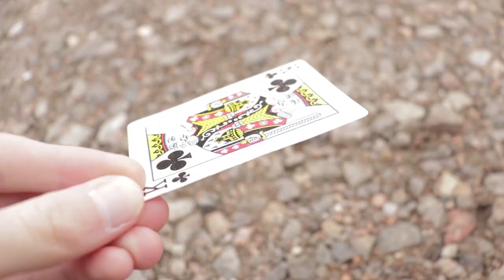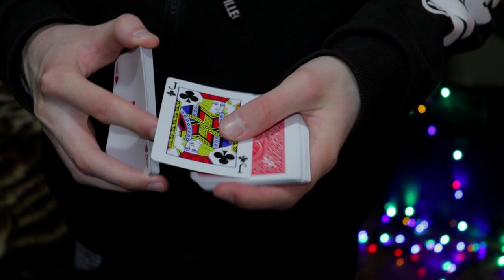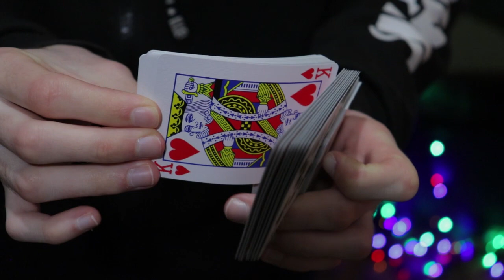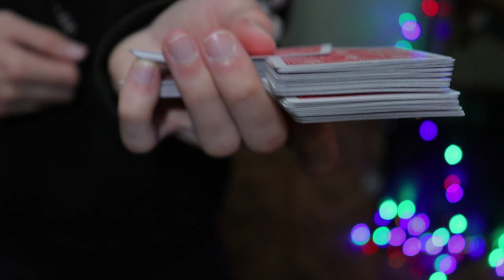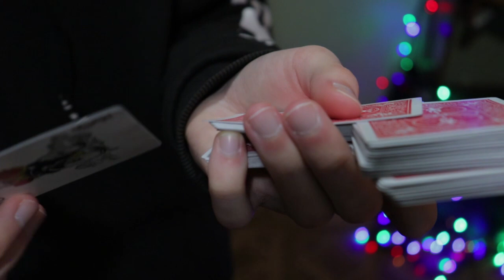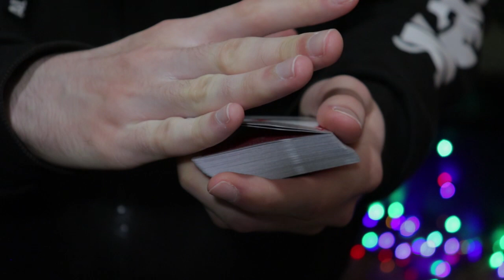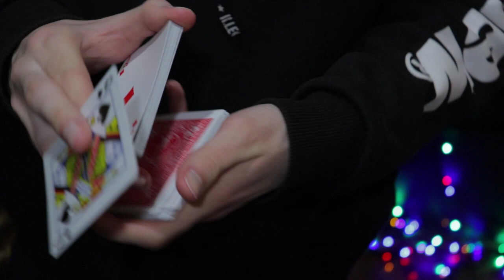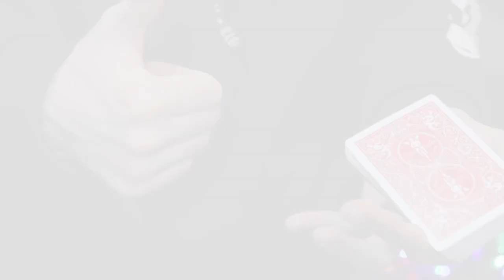лучшие фокусы с картами Обучение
В этом видео лучшие фокусы с картами и конечно же обучение